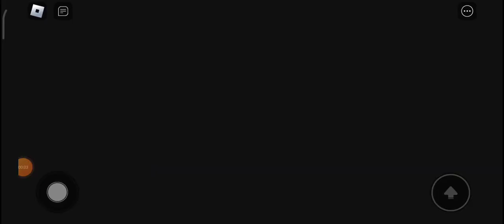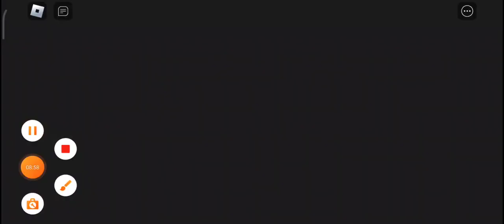BARRY'S PRISON RUN! (FIRST PERSON OBBY!)😱@Santkumar-om9eu